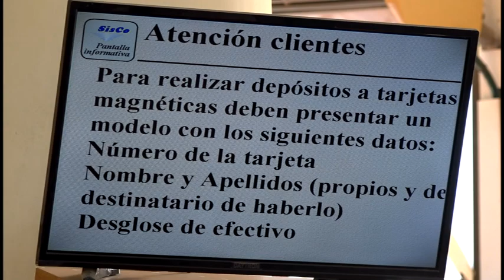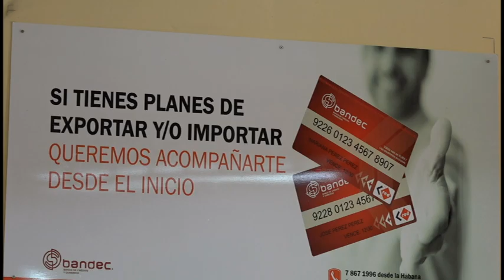Destacan gestiones del BANDEC en Manzanillo por día del trabajador bancario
En el marco de la jornada provincial por el día del trabajador bancario, gestores de negocios de  la  Sucursal  7601 del Banco de Créditos y Comercio, ubicado en Manzanillo, realizan diversas  actividades.